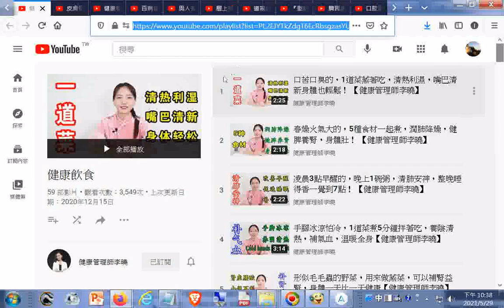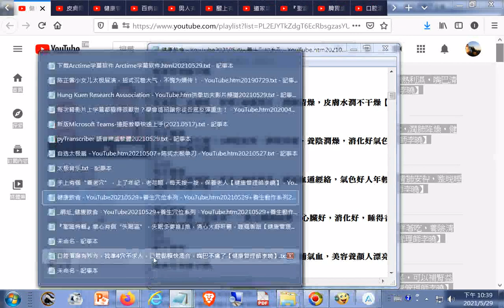健康飲食 YouTube20210529另有養生穴位系列 YouTube htm20210529+養生動作系列269部影片目錄 YouTube htm20210529+固精強腎、照顧攝護腺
『聖誕特輯』掌心有個“失眠區”，失眠多夢推1推，清心火舒肝鬱，睡覺香甜【健康管理師李曉】 - YouTube